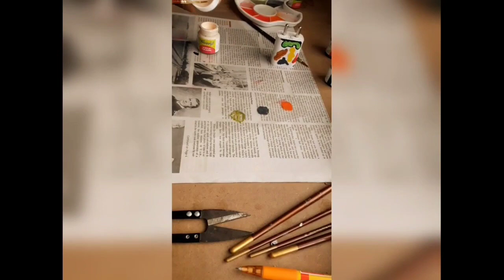Graffiti art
to Place an order ...plz mention in comments

•••   Wall painting
•••   portrait drawings
•••   replica dolls